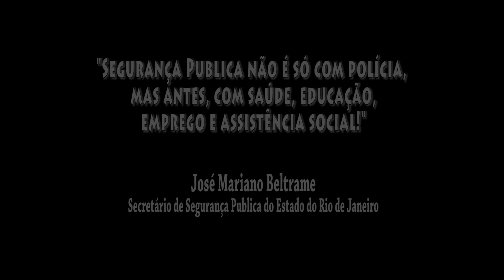ARep | Operação Rocinha - 2021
Roberto (Sandro Luz) é um técnico em administração que, desesperado por um emprego e aconselhado por sua esposa Denise (Gisele Saccon) a fazer concursos públicos, entra para a PMERJ. Lidando com a rotina estressante de trabalho, ele ainda descobre que seu filho tem suspeita de uma espécie rara de câncer. Porém, é em meio a esse turbilhão que ele descobre seu amor pela farda.